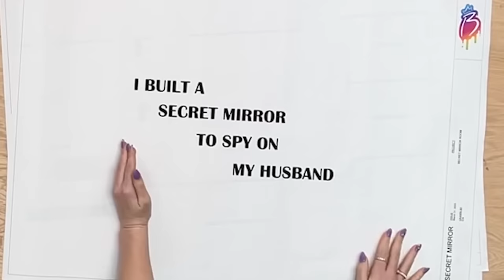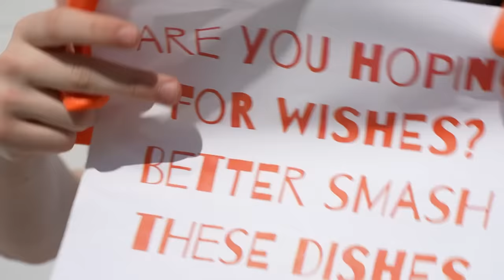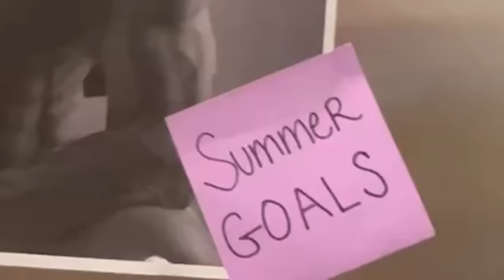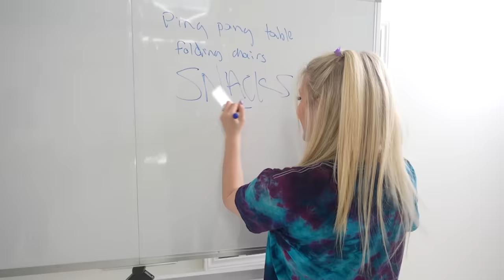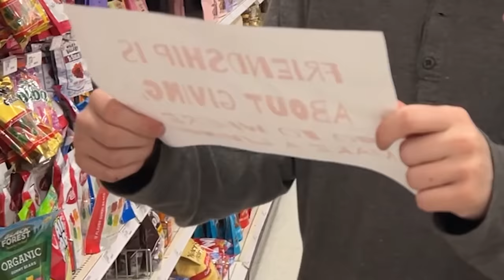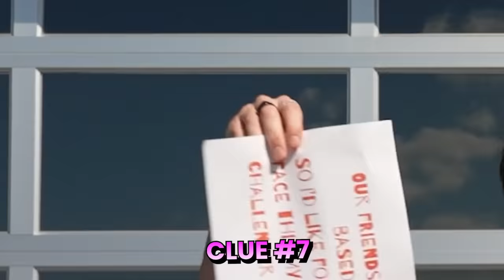I Built a SECRET MIRROR to Spy on My HUSBAND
I Built a SECRET MIRROR to Spy on my FRIENDS with Brianna 👊

❤️ FRIENDS!